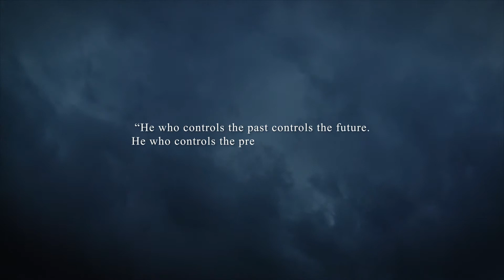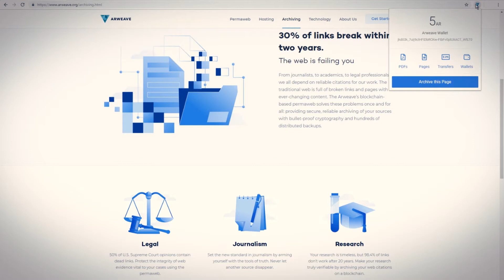Why Arweave?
Learn more about Arweave’s mission to preserve human history on the permaweb.